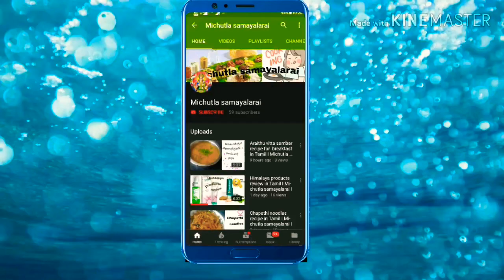Cappuccino காபி எப்படி செய்வது I How to make cappuccino coffee or Beaten coffee in Tamil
Today I am going to prepare cappuccino coffee in Tamil. we have to spend 15 mins to make it frds.